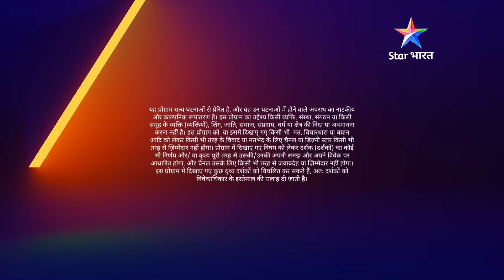FULL EPISODE - 417 Part 02 | Kismat ka tamaacha | Savdhaan India Ek Awaaz | सावधान इंडिया